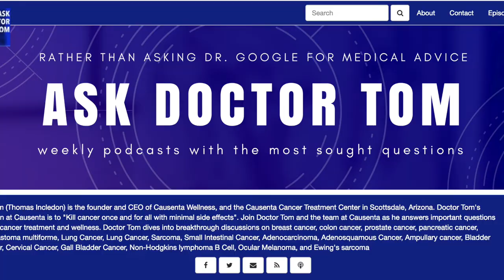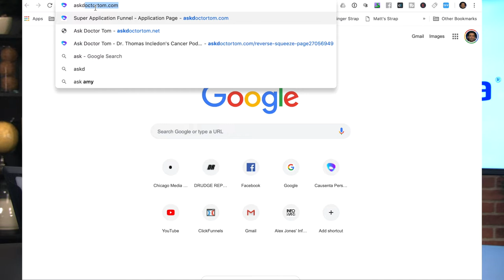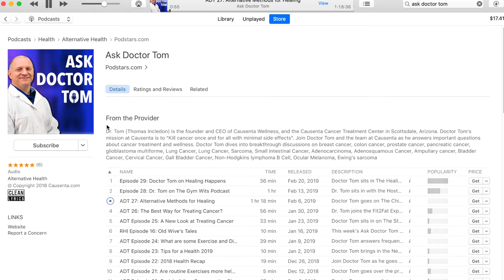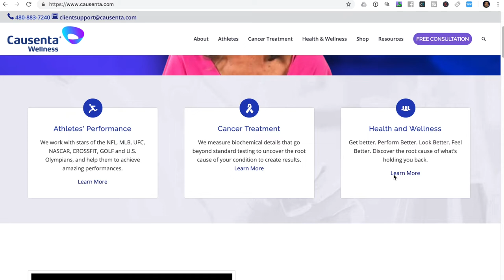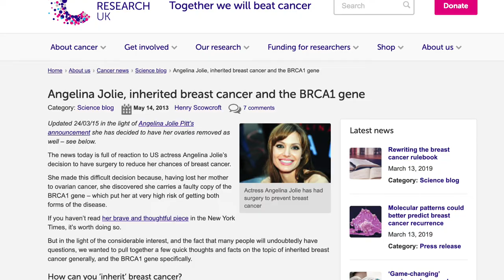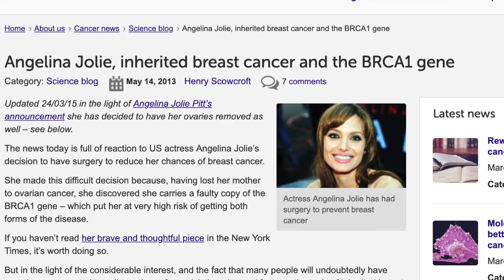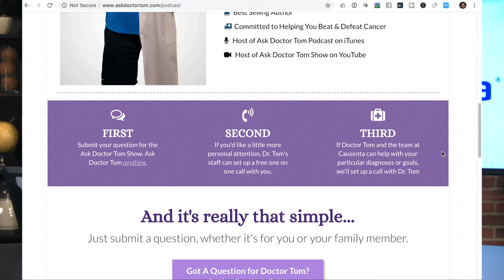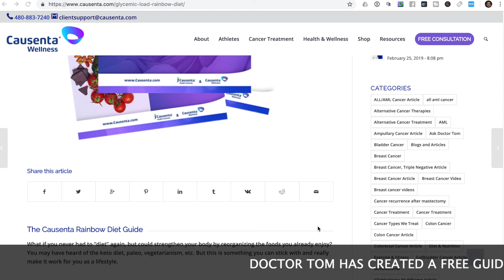Breast Cancer (Triple Negative): Ask Doctor Tom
Triple Negative Breast Cancer became international news largley because of Angelina Jolie.

Doctor Tom takes us through the details of this disease, and the genetic markers like the BRCA1 gene and more.

We share information about cancer prevention, cancer treatment, physical wellness, alternative medicine and traditional medicine for high performance athletes and executive as well as anyone diagnosed with cancer.

More importantly, we help individuals get to the root cause of their illness to reach optimum health, performance and FEEL GOOD!

ABOUT CAUSENTA
At Causenta we do things a little differently than anyone else. Actually, we do things a LOT differently than anyone else. There is no one-size-fits-all treatment.

Instead of taking what we call the Band-Aid type approach to your health, performance, and fitness, we focus on discovering the ROOT CAUSE.

We combine the benefits of allopathic with naturopathic medicine. We look at each person at a molecular and cellular level BEFORE their treatment begins.

Here at Causenta we want to make an impact on how cancer and other diseases are treated. Each one of our staff members has a strong sense of purpose and passion to treat our Patients and are knowledgeable about the right mix of alternative and traditional medicine.

ABOUT "DOCTOR TOM" - DR. THOMAS INCLEDON

Dr. Incledon is the founder and CEO of Causenta Wellness, and the Causenta Cancer Treatment Center in Scottsdale, Arizona. From working with NFL, MLB, MMA, World Class athletes and even the White House, "Doctor Tom's" reputation of personalized medicine and cutting-edge technologies has put him on the map for caring for some of the most powerful people in the world, making him one of the most sought-after healthcare professionals of all time.